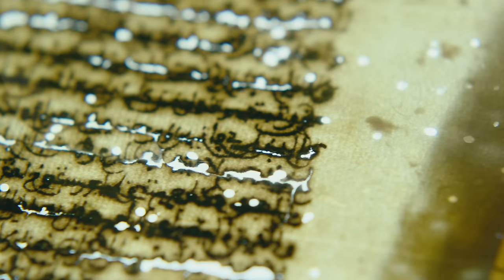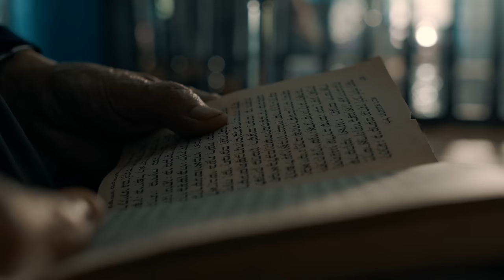Djerba - The Film - Candidate for UNESCO’s world heritage status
After an in-depth study of Djerba, its history, its cultural, architectural and urban specificities, we reached an unanimous conclusion: the island exhibits unique features; therefore, giving it the right to apply as world heritage.